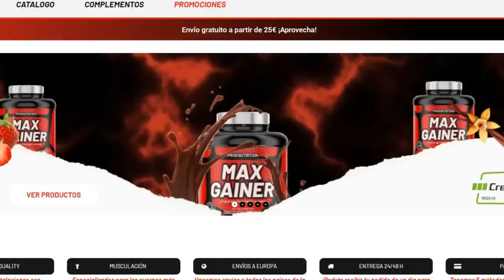❌PRADELLS tiene 1 PROBLEMA❌ llamado JOSEMA BEAST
Josema_beast se ha hecho pro en la IFBB en el campeonato Ben Weider y se verás las caras con Joan Pradells en el Empro, también se enfrentarán a Michal Krizo en la categoría open.

También hablamos del quinto puesto de fitwilly en la categoría classic physique.

JOSEMA THE BEAST NUEVO OPEN PROFESIONAL ESPAÑOL👑🇪🇸 + MI EXHIBICIÓN

CON 21 AÑOS SE HACE PROFESIONAL OPEN - MI REACCION A SU COMPETICION DE CULTURISMO - VictorValdivia

JOSEMA Beast vs JOAN Pradells EMPRO + KRIZO I Reacción en DIRECTO I Mauro Fialho News

JOSEMA BEAST vs JOAN PRADELLS Comparativas pose a pose ¿Quién es mejor?

JOSEMA Beast gana CARNET PRO CON 21 AÑOS 😱 + JOAN POSING | Ben Weider Spain 🇪🇦

The Wild Project #215 ft Joan Pradells | Su uso de sustancias, Toxicidad en el fitness, MrOlympia

MI EXPERIENCIA en THE WILD PROJECT *VIVIENDO un SUEÑO*

🔴 JOSEMA en el programa CONECTA2 [E3 T6]

-mens physique
-classic physique
-212
- open

-Bikini fitness
-wellness
-Women’s Physique
-culturismo